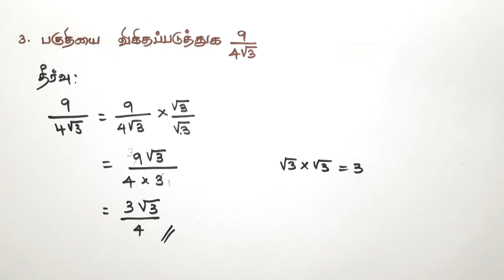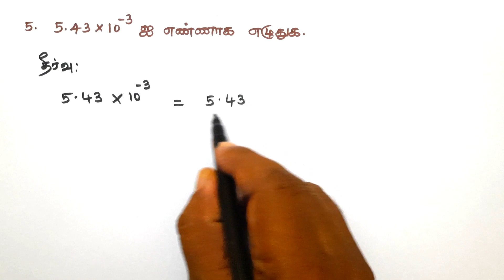Class 10 Maths Refreshment Course Title 5 Evaluation part